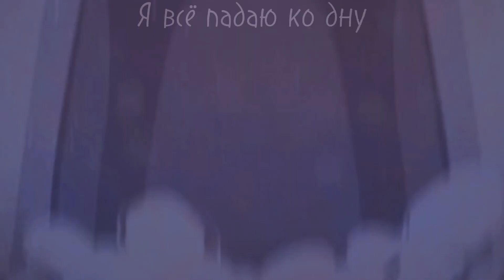Скарамучча и Нахида. pyrokinesis - Останови меня. GMV. Genshin Impact.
За вдохновение и знакомство с творчеством Пирокинезиса спасибо моей лучшей подруге.

И всех с наступающим (или уже с наступившим) Новым годом!🎄☃️Всем крепкой нервной системы, хорошего настроения, вдохновения! Пусть 2023 будет лучше 2022!